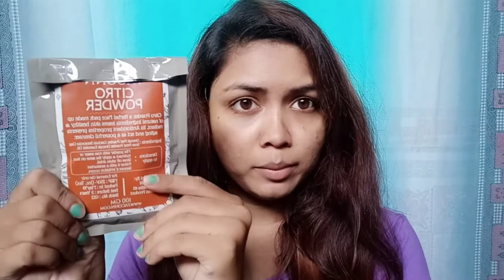How to use Citro Powder || Monsoon skin care Face-pack ❤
hey guys monsoon is here and I m ready with this face mask which help your skin to deal with skin problems like wrinkles, dark spots, uneven skin, dull skin and so on bcos this face pack have all essential ingredients for face glow.

lots of love my YouTube family
XOXO